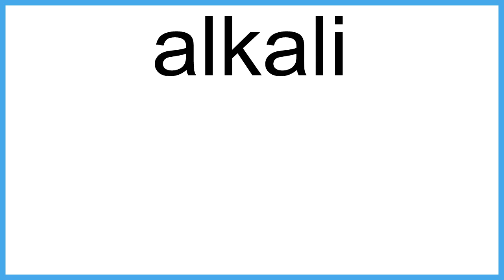alkali meaning | Vocabulary for Kids | Children's Dictionary | Learn English Vocabulary